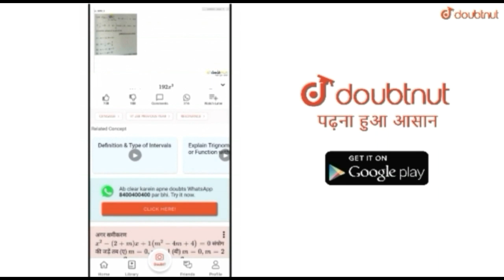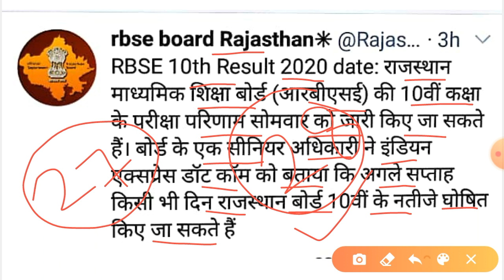Rbse 10th Result date 2020 || Rajasthan Board 10th Result Date 2020 || Rbse Class 10 Result 2020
More Features
1) Saari important books milengi solved video solutions ke saath
2) Previous year papers, Important PDFs, Question Bank
3) Tips,Tricks & Concept Videos Topic-wise
4) Crash Course, Mock Tests, Quiz
5) India's biggest student's community
& much more